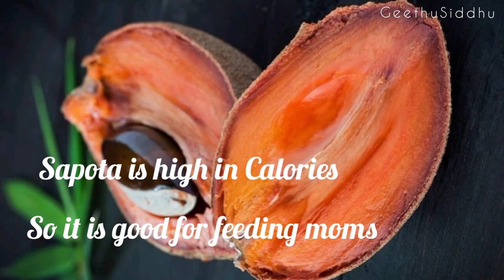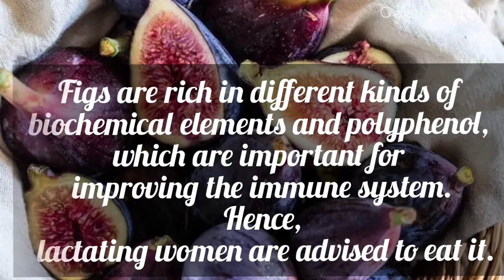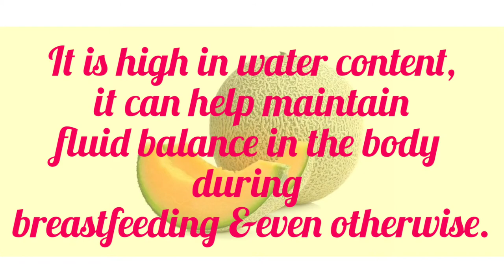Fruits to eat during Breast Feeding/Fruits to increase BreastMilk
Hello Friends,
Here,I Shared tne video of fruits which will give enough milk supply to Mommies.

Breast milk is the best Nutritious& best source of energy for baby in first six months.All fruits are Healthy but there are some particular fruits
that can be beneficial in particular for Breast Feeding Mothers.Watch this video to know what theses fruits are.

And also
If you notice any rashes,allegery or vommitting,
avoid that fruit.

By
Ur's Geethusiddhu Channel ❤️

If you interest/Need,
watch this videos👇